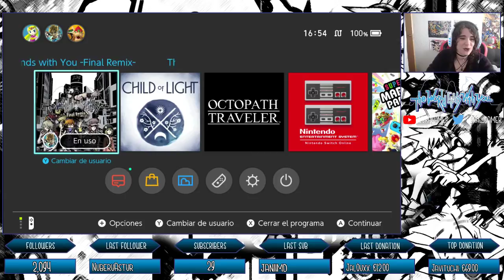Apagón en el A-Este #03 - The World Ends With You - FINAL REMIX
¡No te pierdas mis vídeos! De lunes a sábado a las 15:00 en este canal de Youtube.

¡También puedes apoyarme en Twitch!
De lunes a viernes a las 17:00 estaremos en directo jugando y hablando.
Los sábados que pueda (no serán todos) haremos un directo dibujando, e incluso podréis ganar un dibujo para ti.
Y los domingos a las 23:00 también estaremos jugando a un juego diferente y hablando.

¿Te gusta dibujar? ¡Mira mis dibujos en instagram!
Si te gustan mucho puedes mandarme un MD allí y encargarme una commission.

Estos son los canales de mis amigos, os los recomiendo mucho, ya que suben un contenido similar al mío, pero diferente.

COSAS IMPORTANTES:

- Todos los comentarios que sean ofensivos, para mí o para otros usuarios, serán borrados y su autor baneado para siempre del canal. No se permitirán insultos ni faltas de respeto, así como comentarios con contenido homófobo, racista, machista, o que falte al respeto de alguien.